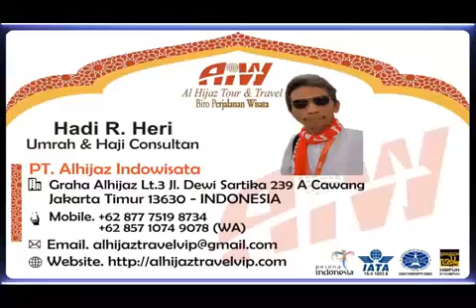Alhijaz Indowisata Part 2676 of 2700